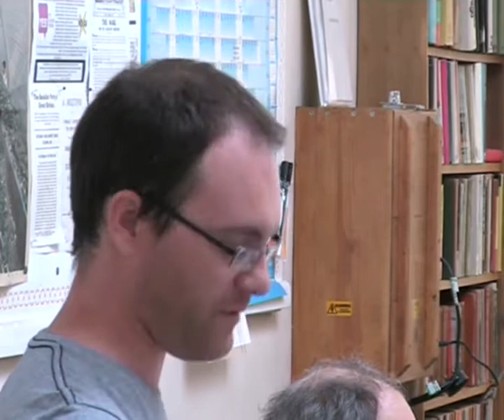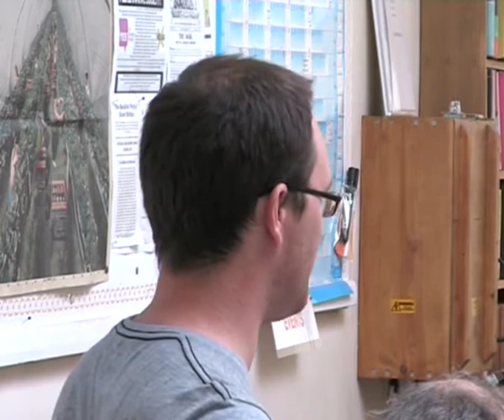Marx and Economics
SPGB dayschool - 'Marx: A Vision for Today'
17th, September 2011

Speaker: Darren Poynton